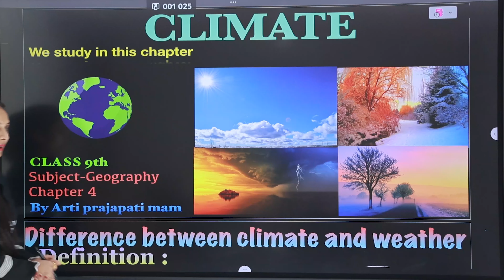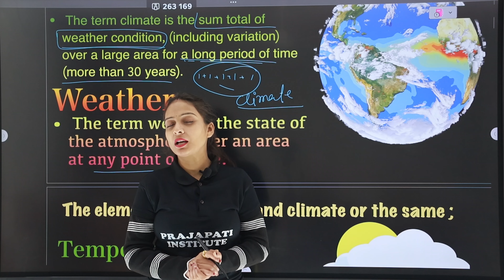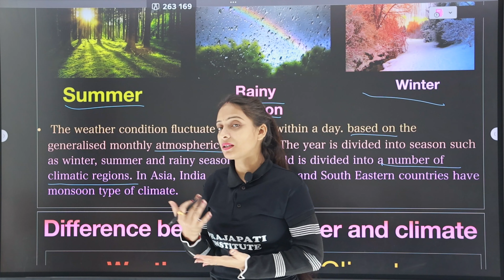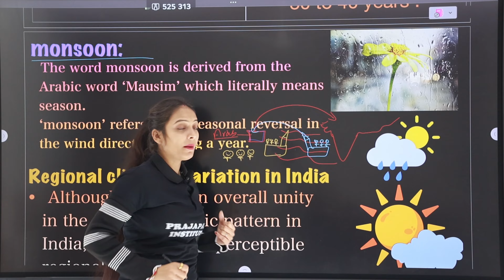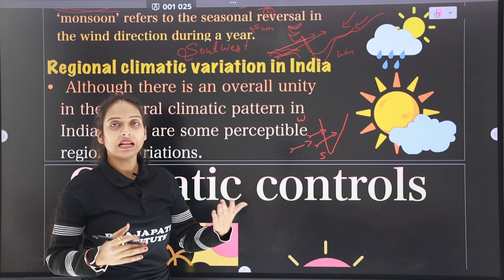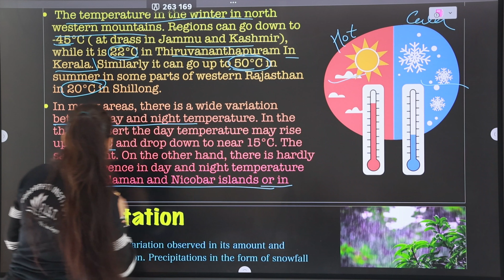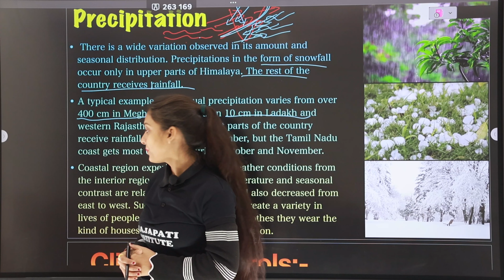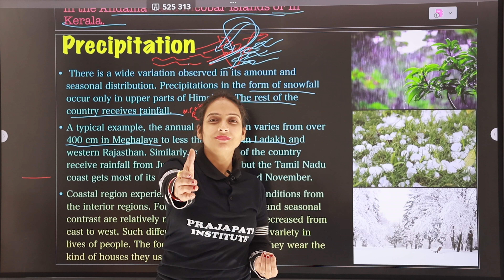Climate 01 | Climate Vs Weather | Arti Prajapati Mam || class 9 || geography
We provides here lecture with the help of ppt or by simply in written way which helps classes 9 , 10, 11, 12 students preparing for their boards exam.
By Arti prajapati mam